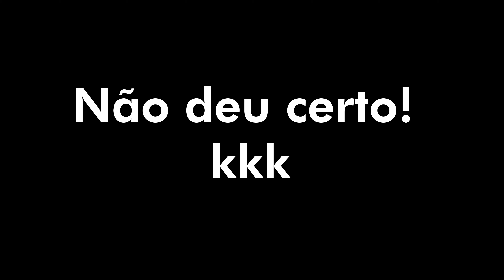Como são as escolas no EUA! 3 meses de férias seguidos aqui em Orlando!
Dia de levar a Laurinha para o último dia de aula antes das férias! TRÊS MESES DE FÉRIAS!!!
As escolas daqui do EUA são muito diferentes e eu explico tudo certinho no vídeo.

Confere aí!

00:00 Último dia de aula
00:51 Vinheta
01:00 Explicando sobre as escolas e férias
05:59 Entregas online nos EUA
06:55 Levando as meninas na escola
09:50 Férias de 3 meses
11:16 Próximos vídeos